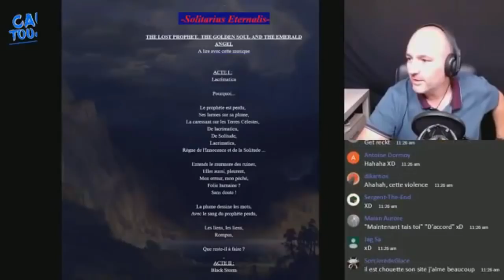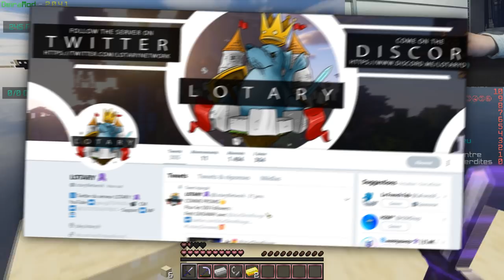COMMENT JE CLIQUE, LA MEILLEURE TECHNIQUE DE CLIQUES! HANDCAM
🖊️ Description  🖊️

Ma Souris

• 📞 Teamspeak : ts.lotary.fr